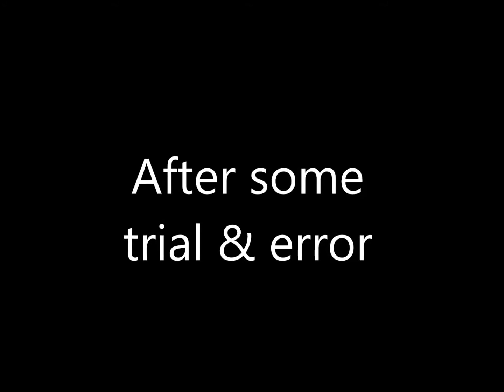Ryu Plays Castlevania: Harmony of Dissonance Part 27 - Solving A Puzzle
Now that defeated the boss in the Skeleton Cave, it's time to solve a block puzzle in order to acquire some new items and defeat some new foes.